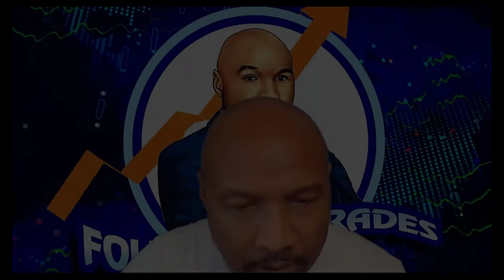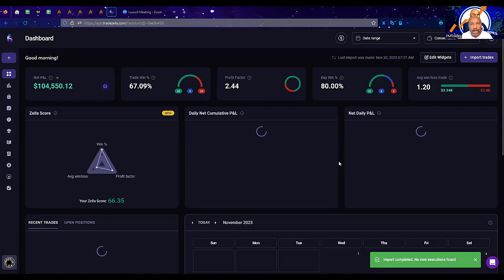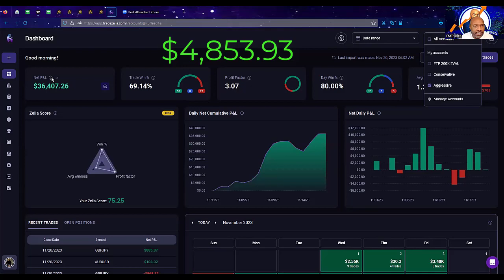60 Day Challenge Week 2 Update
We've completed 2 weeks of the 60 Day Income Challenge and here's where we stand as of now.  Check it out for yourself right here.